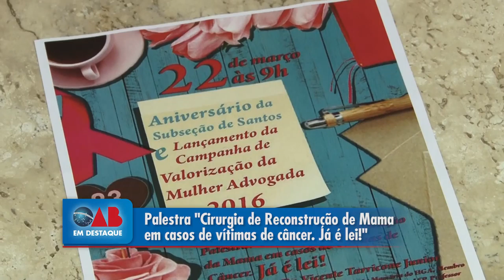Palestra Cirurgia de Reconstrução de Mama em casos de vítimas de câncer